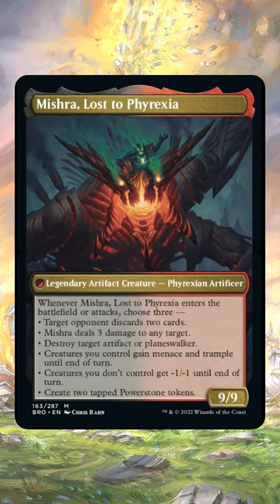The Real Story of The Brothers' War | MTG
The very real, super true story of The Brothers' War...